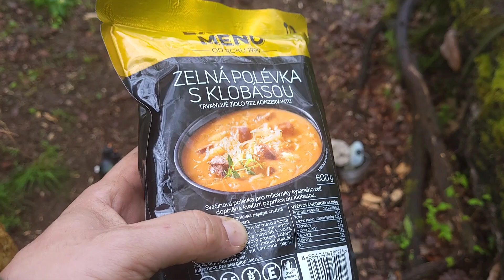No Rain No Fun:) Tac maven poncho, Swedish army mess kit M40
In rainy days you can still do camping with poncho which can use as tarp shelter...I use Tac Maven poncho, and reheat sack food  from expressmenu company with use Swedish army mess kit M40..